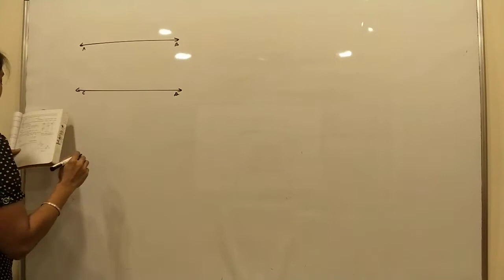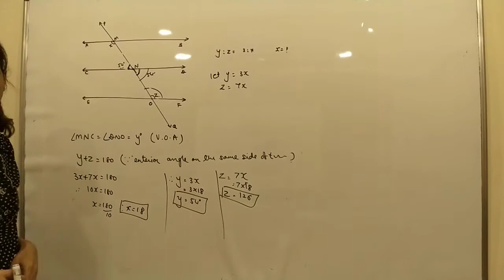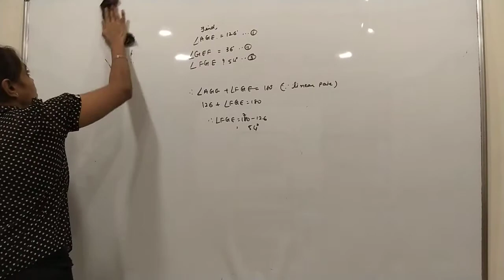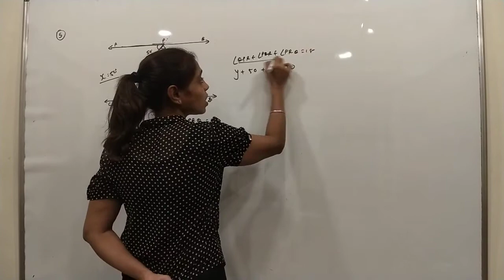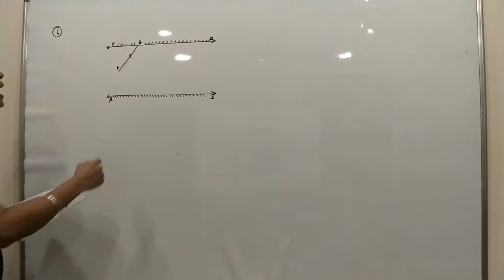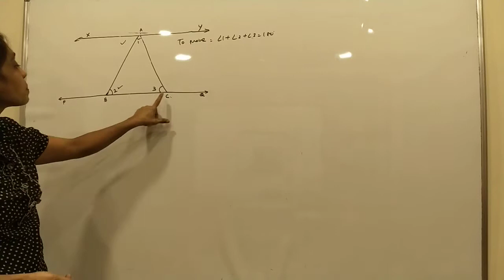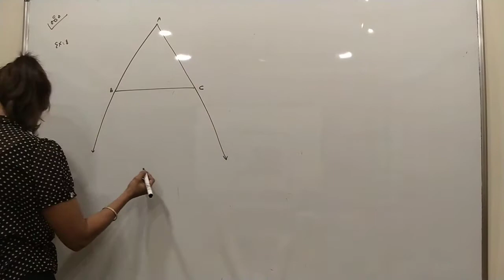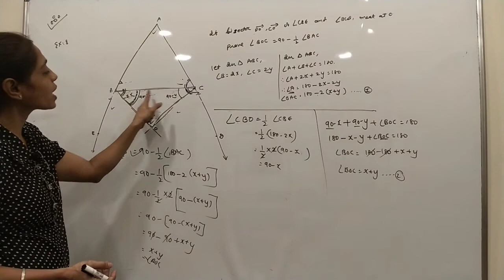Lines and angle ( CBSE 9 ) Lecture -3